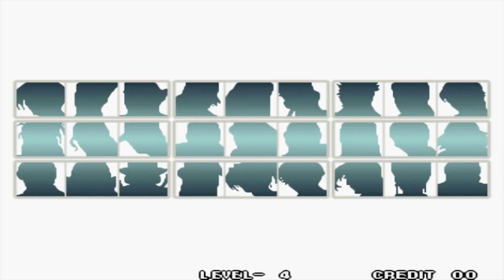[TAS] - King Of Fighters 96 (Neo-Geo) - Women Team - Full Perfect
Bonjour,

Aujourd'hui, ce sera un TAS (Tool Assisted Superplay) sur King Of Fighter '96, (on avance doucement ^^) ce sera la womenTeam à l'honneur (kasumi/Mai/King)